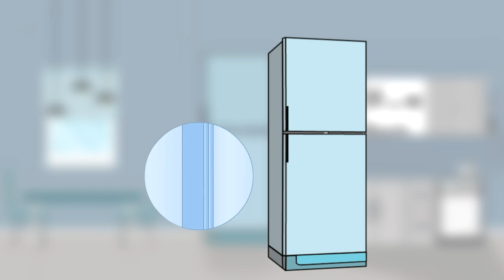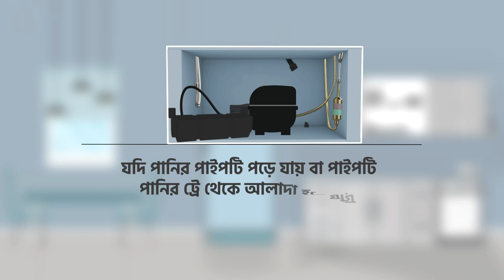How to solve water dripping problem | Water Dripping Problem Solution | Tips & Tricks | Walton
বাসা-বাড়িতে ফ্রিজ চালানোর সময় মাঝে মধ্যে দেখা যায় ফ্রিজের ভেতর থেকে ফোঁটা ফোঁটা পানি পড়ছে। এমনটা মনে হলে অনেকেই ভাবেন ফ্রিজের সমস্যা। আমাদের অসতর্কতা কিংবা ভুল ব্যবহারের কারণেও এমন সমস্যা হতে পারে। অথচ ঘরে বসে আপনি নিজে নিজেই চেক করে নিতে পারবেন এই জাতীয় সমস্যাগুলো।

ফ্রিজের ভেতর থেকে ফোঁটা ফোঁটা পানি পড়ছে মনে হলে কি করণীয় জেনে নিন Nusdat-UTS এর বিশেষজ্ঞগণের ব্যাখ্যা।